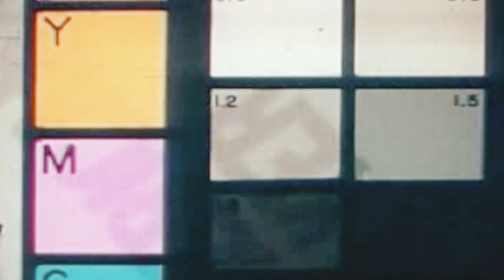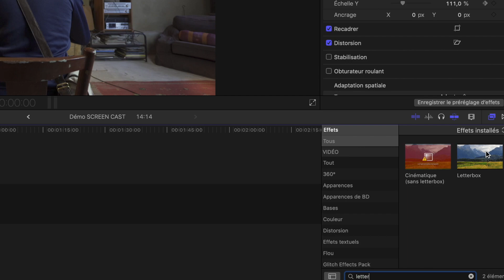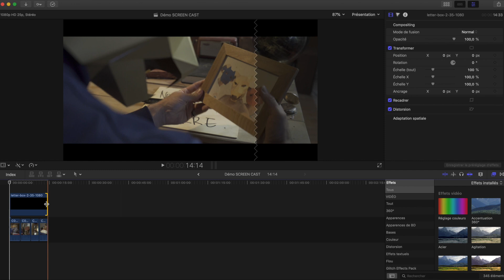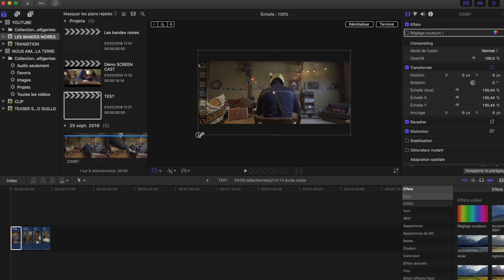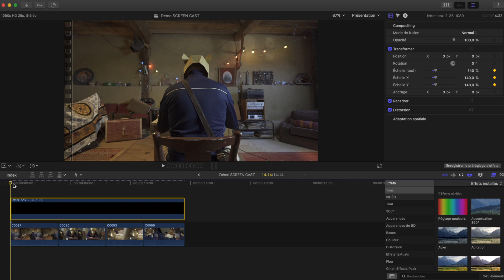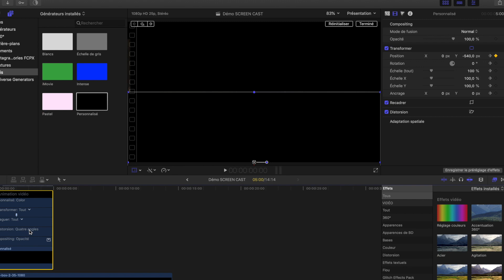TOUT savoir sur les BANDES NOIRES (feat. HARDISK)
Aujourd’hui on parles des fameuses bandes noires qui donnent cet aspect cinéma à vos vidéos. Accompagné par Hardisk, je vous explique ce qu’elles signifient, comment réaliser cet effet et comment jouer de façon créative avec (on va animer les bandes noires en question)

Vous trouverez votre bonheur que vous montiez sur Final Cut Pro X ou Adobe Premiere.

🎁 Tu veux faire un don et me permettre de passer plus de temps à créer des vidéos ? Va faire un tour sur mon Tipeee
Merci aux tipeurs Fabien, Pierre et Romain.
Si tu veux financer la chaîne sans dépenser un centime, c'est possible ici sur Utip

👫 Communauté
Tu peux rejoindre le Discord pour parler vidéo avec d’autres vidéastes

🎥 Le matos (liens trackés Amazon, si tu achètes en passant par là tu fais une bonne action car je touche une toute petite commission)

Ma caméra
Mon objectif préféré
Mon autre objectif préféré
Mon téléobjectif
La machine à bokeh

Mon eGPU
Ma carte graphique
Ma caméra d’appoint

Des disques durs pour monter serein
Mon moniteur externe

Mon Drone

Mon micro : Micro Rode Videomic Go
Mon micro cravate
Le dictaphone
Mon enregistreur numérique
Mon trépied
Un autre trépied
Le monopode
La rotule
Le slider
Le moniteur pour les tournages
Les vis magiques

Mon éclairage